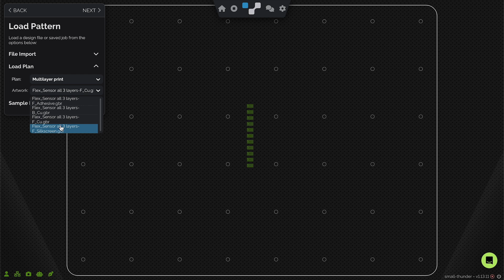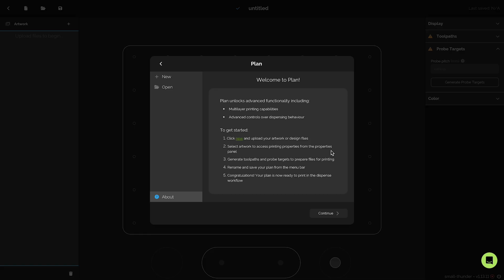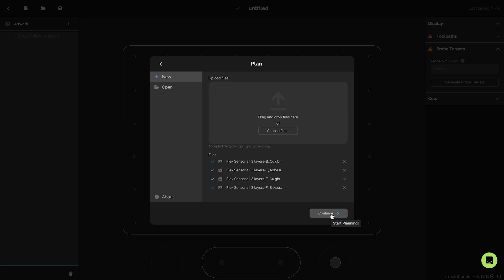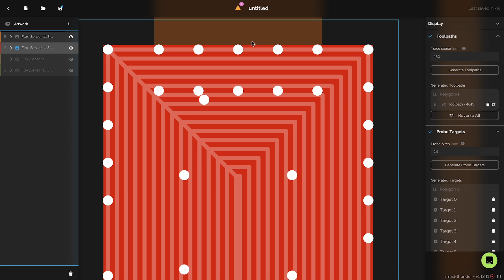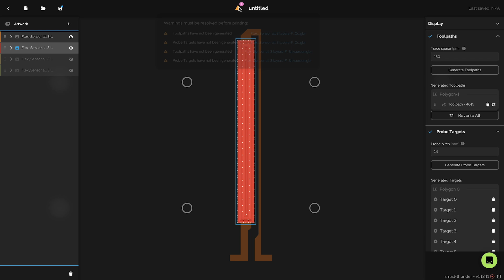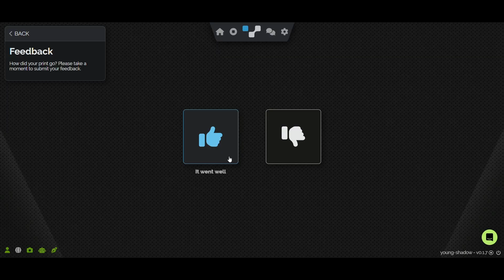Print Multilayer and Multi-Material Flexible Circuits Voltera NOVA’s Plan Feature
Plan is designed to unlock advanced printing capabilities for NOVA users printing flexible, stretchable, and conformable electronics. It supports multi-material and multilayer circuit printing, and print job editing.

In this video, we walk you through how print job editing and multilayer printing works:

00:00 - Feature overview
00:26 - The interface
01:33 - Editing a print job
04:38 - Printing a multilayer design

The Plan feature enables:
- Multilayer printing (up to 4 stack-up layers*)
   - Multiple materials can be assigned to each stack-up layer.
   - View and set up complete multilayer designs in one step to identify print errors before dispensing.
   - Generate smart probe points, taking into account subtle height changes each subsequent layer creates.
   - Create a detailed height map while minimizing processing time.
- Print job editing
   - Visualize design features like toolpaths and probe points for fast and accurate iteration.
   - Adjust the print order of features to achieve repeatable results.
   - Delete unwanted features to simplify the print process.
   - Save print jobs with the same settings, allowing for easy reprints with consistent results.

* Designs with more than 4 stack-up layers are achievable but depend on a number of factors.

Curious about the multilayer flexible circuits we’ve completed? Take a look at these videos:

For tips on printing your own multilayer flexible circuits and working with custom inks on NOVA, For a complete breakdown of NOVA’s capabilities, benefits, and specifications,

Don’t have a NOVA yet? Let’s discuss how it fits into your workflow for creating flexible hybrid electronics (FHE).